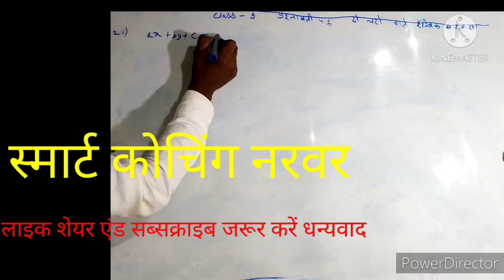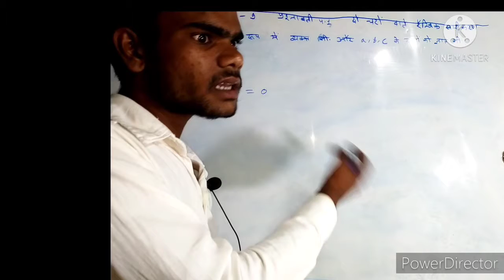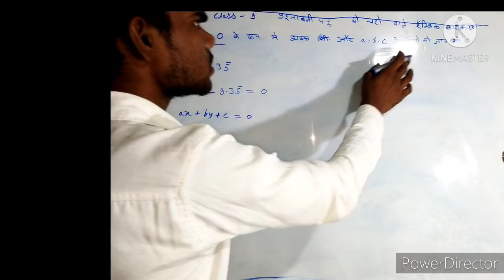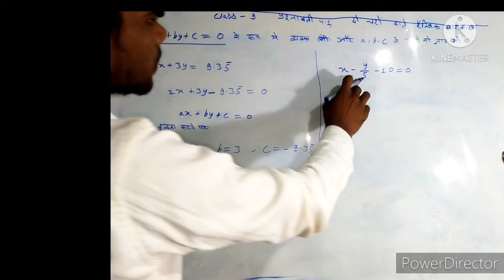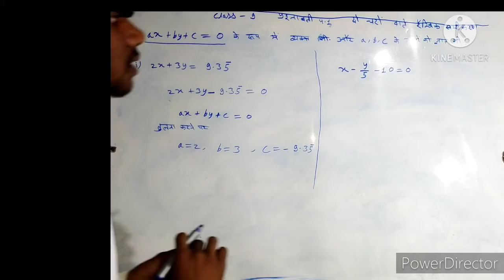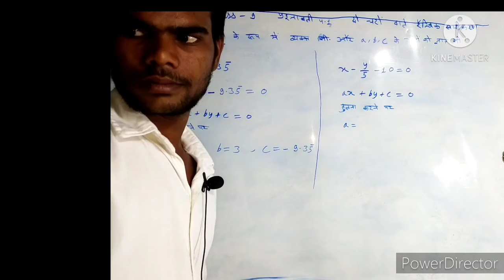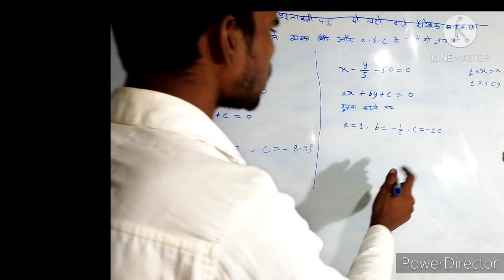mp board class 10 math 4.1 Q.2 (1) (2)